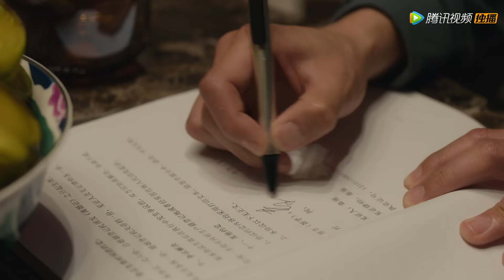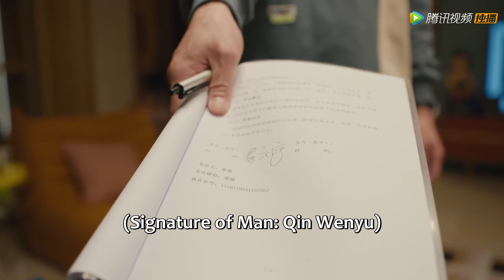二哥被当“种马”？！没有秦施劝不和的吵架！|《爱的二八定律 She and Her Perfect Husband》精彩片段 EP27 (ENG SUB)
单身女律师秦施一心追求事业，被父母猛烈逼婚。顶级律所诚与慧公开招聘家庭部律师，要求已婚，秦施二哥秦文宇是个不靠谱的猎头，未经允许擅自将秦施婚姻状况改成“已婚”，替她虚构了一个不存在的丈夫，不知情的秦施得以入职。秦施表现出色深获创始人老金赏识，与合作方的聚会上，老金推荐符合条件的秦施出任女企业家协会法律顾问，秦施这才得知自己竟然“已婚”，她决定拨乱反正，向老金澄清事实，此时“丈夫”阳华突然现身，他奉母之命前来与秦施竞争对手相亲。阳华气愤自己“被结婚”，可面对母亲强硬逼婚，他不得不找上秦施，于是两个不愿结婚的人一拍即合，直奔民政局领证结婚，就此成为合法夫妻。要命的是，双方父母察觉二人不对劲，秦施前男友也在此时入职律所，重重危机之下秦施和阳华情愫渐生，意外获得真爱，携手奔向更加美好的幸福生活。

【Synopsis】Single female lawyer Qin Shi is focused on her career, but was rushed into marriage by her parents. The top lawyer firm, Cheng & Hui is recruiting lawyers specializing in family affairs, and one of the requirements is to be married. Qin Wenyu, Qin Shi's second brother who is also a headhunter, secretly changed Qin Shi's marriage status to "married" without her permission, thus creating a fictional husband for her out of nowhere. Not knowing anything, Qin Shi was employed. Her outstanding performance earned the approval of the founder, Lao Jin. During a gathering with partners, Lao Jin recommended Qin Shi to be a legal counsel for the Association of Women Entrepreneurs. It is only then Qin Shi realizes that she is "married".
【Starring】Yang Mi, Xu Kai, Li Zefeng, Tang Jingmei, Wang Zixuan